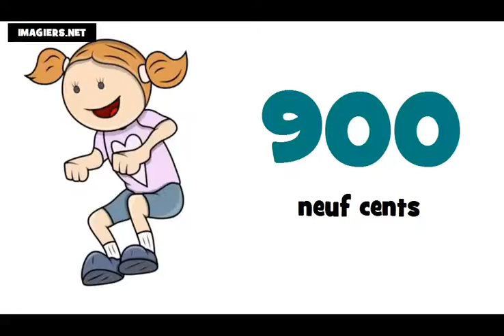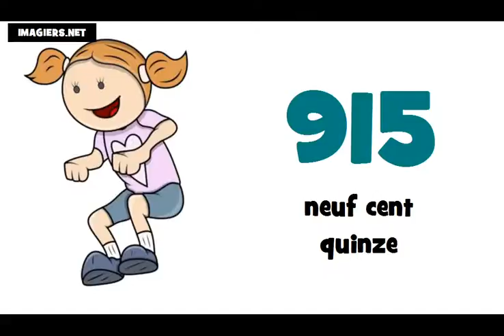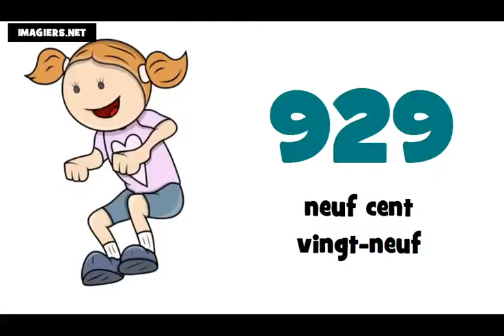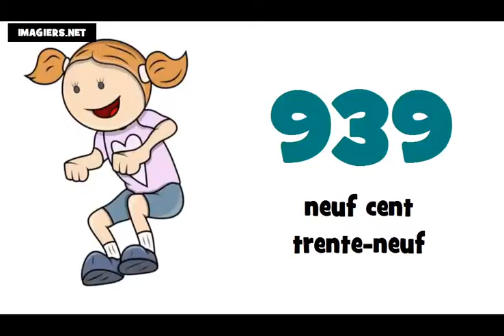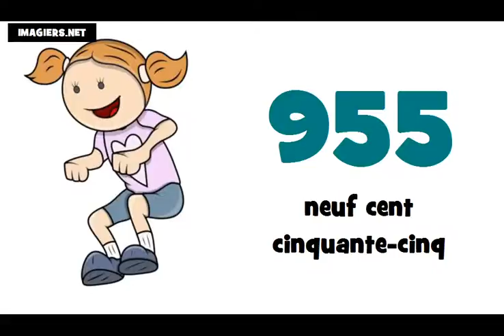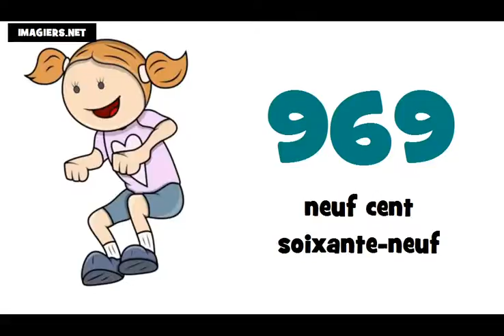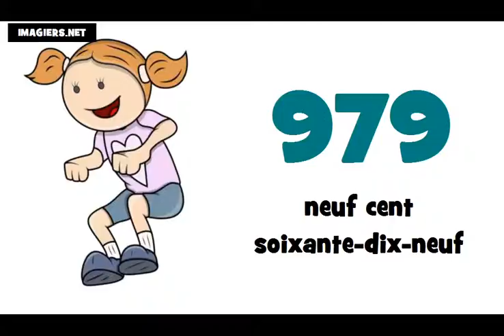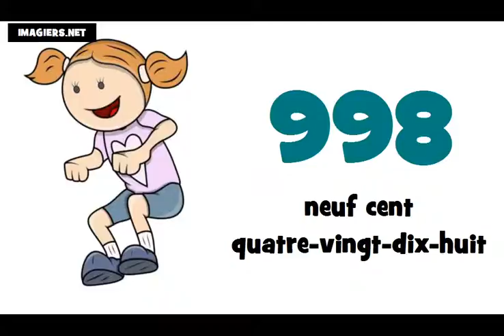Je compte de 900 à 1000